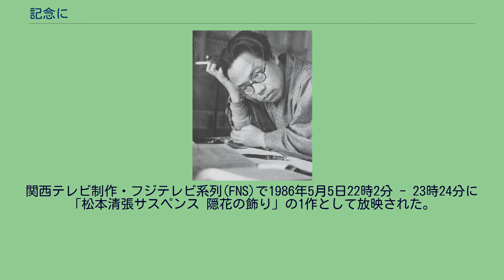記念に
『記念に』（きねんに）は、松本清張の短編小説。
『小説新潮』1978年10月号に『清張短篇新集』第8話として掲載され、1979年12月に短編集『隠花の飾り』収録の1作として、新潮社より刊行された。
1986年にテレビドラマ化されている。
銀行員の寺内良二は、鉄鋼会社勤務の福井滝子と交渉を持っていた。
滝子は良二より四つ年上だったが、離婚歴があった。
良二の兄は弟に、滝子と別れるよう説得してきた。
良二は兄にも両親にも秘したまま、滝子との関係を続けた。
滝子は姉さん女房のように奉仕し、毎朝、駅のホームで良二の昼弁当を手渡した。
滝子の心遣いが、次第に良二の重荷と感じられるようになった。
が、優柔不断な良二は、滝子との間を清算する決断がつけられなかった。
やがて兄嫁から良二に見合い話が来た。
良二は縁談に同意する。
良二から話を聞いた滝子は、結婚を祝福した。
良二と滝子の間はそれで最後となるはずだった。
しかし…。
ドラマタイトル『記念に…』。
関西テレビ制作・フジテレビ系列(FNS)で1986年5月5日22時2分 - 23時24分に「松本清張サスペンス 隠花の飾り」の1作として放映された。
第2回文化庁芸術作品賞（テレビ部門）受賞作品。